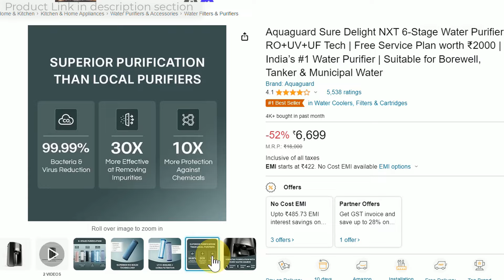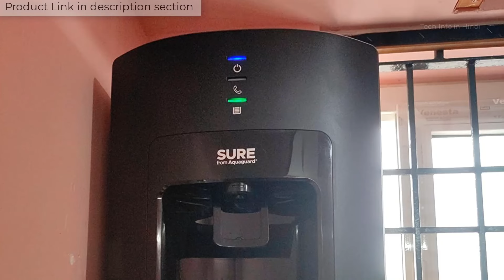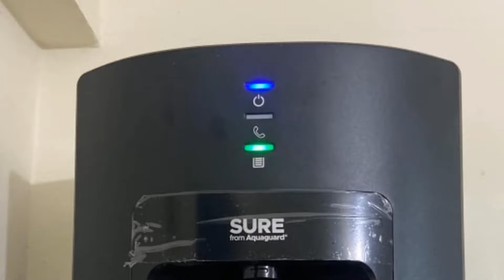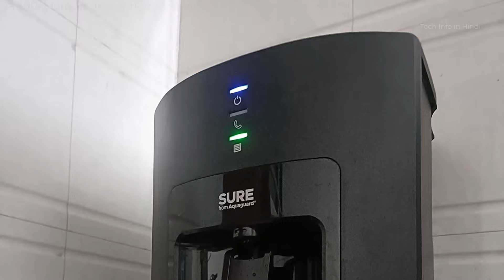After 2 month using - Aquaguard Sure Delight NXT 6-Stage Water Purifier RO+UV+UF Tech detail reivew.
Aquaguard Sure Delight NXT 6-Stage Water Purifier | RO+UV+UF Tech | Free Service Plan worth ₹2000 | India’s #1 Water Purifier | Suitable for Borewell, Tanker & Municipal Water
Brand: Aquaguard

🖥️ Led Monitor
💻 Laptop which I use for Video editing
🎤Boya Microphone
🎤Another Blue Snowball iCE USB mic